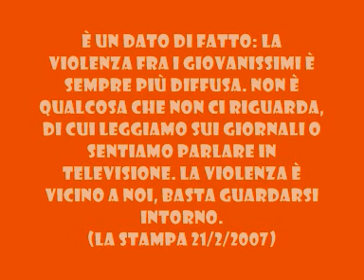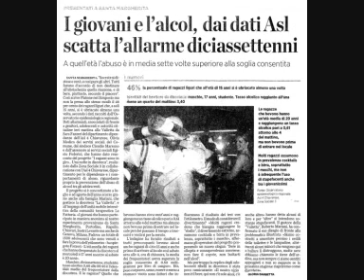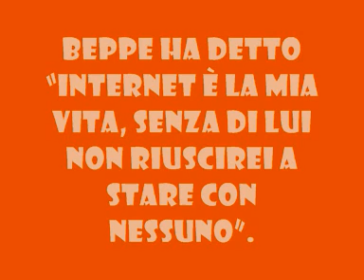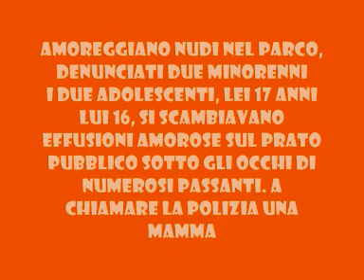Moca 2009: la generazione dei senza sogni